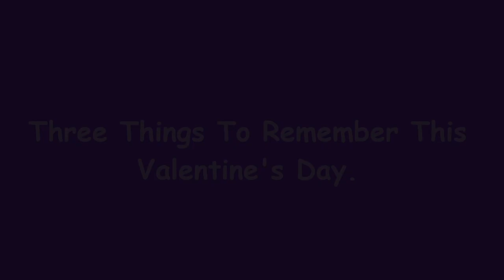Three Things To Remember This Valentine's Day